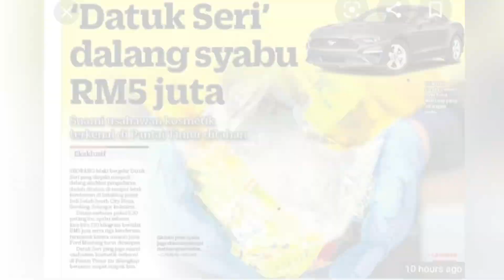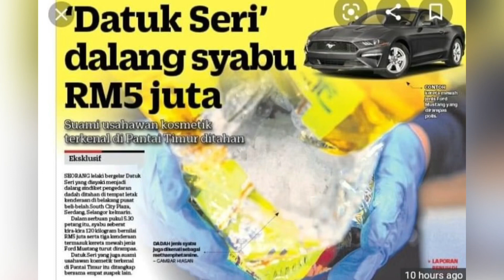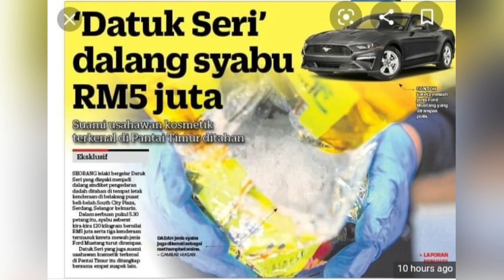“Datuk Seri” suami pengasas kosmetik ditahan disyaki terlibat sindiket seludup dadah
SERBUAN PERTAMA

Fakta Kes:-
Pada 10/11/ 2020 @ jam lebih kurang 1630 hrs pengadu telah mengetuai anggota dari BSJND Serdang, di bantu oleh JSJN IPK Selangor telah tangkap (2) (L) Melayu

Tempat Kejadian
Parkir Berhadapan Restoran Anytime Nasi Kandar, Serdang Perdana, Seri Kembangan, Selangor.

Tangkapan
(No 1)
Nama : MD FAIZAL BIN MD BAKRI
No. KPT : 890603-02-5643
Tarikh Lahir : 03/06/1989
Umur : 31
Jantina : Lelaki
Warganegara : Malaysia
Keturunan : Melayu
Alamat : NO 16-D Kampung Telok Yu, Mukim Air Hangat,07000 Langkawi, Kedah.
Sektor Pekerjaan : Berniaga

(No 2)
Nama : Mohamad Fazil Bin Md Bakri
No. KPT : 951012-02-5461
No Tentera : 1180615
Tarikh Lahir: 12/10/1995
Umur: 25
Jantina : Lelaki
Warganegara : Malaysia
Keturunan : Melayu
Alamat : Markas Tentera Darat, Cawangan Sumber Manusia, Kementah, Jalan Padang Tembak, Kuala Lumpur.
Pekerjaan: Tentera

rampasan

1) Sebuah kereta jenis Ford Mustang warna hitam, No Pend. GT 691.

2) (1) kotak warna coklat bertulis FUNCTION didalamnya terdapat (40) peket plastik warna hijau bertulis QING SHAN Refined Chinese Tea masing- masing berisi (1) peket plastik lutsinar berisi bahan disyaki  dadah Syabu (jumlah ab : 42.15 kg).

3) (1) kotak berwarna coklat bertulis Function di dalamnya terdapat (40) peket plastik warna hijau bertulis QING SHAN Refined Chinese Tea masing- masing berisi (1) peket plastik lutsinar berisi bahan disyaki dadah Syabu (jumlah ab: 42.37 kg)

4) (1) kotak berwarna coklat bertulis FUNCTION di dalamnya terdapat (40) peket plastik warna hijau bertulis QING SHAN Refined Chinese Tea masing- masing berisi (1) peket plastik lutsinar berisi bahan disyaki dadah Syabu (jumlah ab: 42.33 kg).

Jumlah anggaran berat keseluruhan adalah 126.85 kg.

Nilai keseluruhan rampasan dadah : RM4.8 Juta

Sitaan
1) Wang Tunai RM3,000.00

Penglibatan Dadah
B1 berperanan sebagai pengedar/ penghantar dadah.

B2 merupakan adik kepada B1 dan masih tiada pengakuan.

Kesalahan Lampau
Tiada

Hasil Siasatan
Punca bekalan daripada (1)(P) Warganegara Thailand dikenali dengan nama panggilan 'Kak Min' di kawasan Golok, Thailand.

Tindakan
Usaha mengesan saspek punca bekalan masih diteruskan. Maklumat akan disalurkan kepada pihak JSJN Kelantan.

SERBUAN KE 2

Fakta Kes
Bersangkut Seri Kembangan Rot. 10525/20, pada 10/11/ 2020 @ jam lebih kurang 1730 hrs pengadu telah mengetuai anggota dari BSJND Serdang, dibantu oleh JSJN IPK Selangor telah tangkap (1) (L)Warganegara Indonesia, di alamat seperti di para (7).

Tempat
Di Laluan Antara Bilik-Bilik, Tingkat 3, Hotel City Times Inn, Jalan SP 2/3, Taman Serdang Perdana, 43300 Seri Kembangan, Selangor.

Tangkapan
Nama : ABDUL HADI
No. PASSPORT : B7044808
Tarikh Lahir : 21/01/1979
Umur : 41
Jantina : Lelaki
Warganegara : Indonesia
Keturunan : Acheh
Alamat : A-12-13, Urban 360, Jalan Makmur, Taman Sri Gombak, Batu Caves, Selangor.
Sektor Pekerjaan: Penganggur
Keputusan Ujian Saringan Awal: Positif Meth

Sitaan
1) Kereta jenis Nissan Almera, No. Pend. VCA 5281

Hasil Siasatan
- (B3) merupakan orang tengah ejen-ejen pencari pembeli dengan pembekal iaitu (B1).
- (B3) telah hadir terlebih dahulu bagi mengesahkan duit dari pembeli seterusnya memberi makluman kepada pembekal (B1) untuk menghantar dadah ke lokasi yang ditetapkan.
- (B3) menyatakan ejen-ejen yang terlibat transaksi dadah ini dikenali sebagai 'Awie' lelaki Cina & 'Zul' lelaki Melayu.

SERBUAN KE 3

Fakta Kes
Bersangkut Seri Kembangan Rot. 10525/20, pada 10/11/ 2020 @ jam lebih kurang 2015 hrs pengadu telah mengetuai anggota dari BSJND Serdang, dibantu oleh JSJN IPK Selangor telah tangkap (1) (L) Melayu & (1)(L) Cina.

Tempat
Di Restoran Nasi Kandar D Noor, Jalan OP 1/5, Off Jalan Puchong, 47100 Puchong, Selangor.

Tangkapan
(B4)
Nama : DZULKIFLI BIN CHE OTHMAN
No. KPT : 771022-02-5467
Tarikh Lahir : 22/10/1977
Umur : 43
Jantina : Lelaki
Warganegara : Malaysia
Keturunan : Melayu
Alamat : Kg Madrasah, Pokok Sena, Kedah.
Sektor Pekerjaan : Penganggur
Keputusan Ujian Saringan Awal Polis : Positif Meth

(B5)
Nama : CHONG HOONG WAI
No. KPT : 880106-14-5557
Tarikh Lahir : 06/01/1988
Umur : 32
Jantina : Lelaki
Warganegara : Malaysia
Keturunan : Cina
Alamat : A-8-10, Hartamas Regency 2, Jalan Duta Hartamas, Taman Sri Hartamas, 50460 Kuala Lumpur.

Sitaan
1) Kereta Toyota Innova, No. Pend. VBC2266

Penglibatan Dadah
(B4) & (B5)  ejen mencari pembeli dadah. Mengaturkan transaksi juga membuat penghantaran dadah.

Kesalahan Lampau
(B4)
- 2014, Sek. 380KK
- 2016, Sek. 39A(1) ADB 1952
- 2018, Sek. 15(1)(a) ADB 1952

(B5)
- 2009, Sek. 457KK
- 2011, Sek. 12(2) ADB 1952
- 2014, Sek. 457KK
- 2014, Sek. 395KK
- 2017, Sek. 379KK
- 2017, MOA 29(1)
- 2018, Sek. 457KK
- 2018, Sek. 411KK
- 2018, Sek. 427KK
- 2019, Sek. 457KK
- 2020, Sek. 15(1)(a) ADB 1952
- 2020, Sek. 39B ADB 1952

Hasil Siasatan
- (B4) & (B5) mengaku terlibat transaksi dadah. Berperanan mencari pembeli.